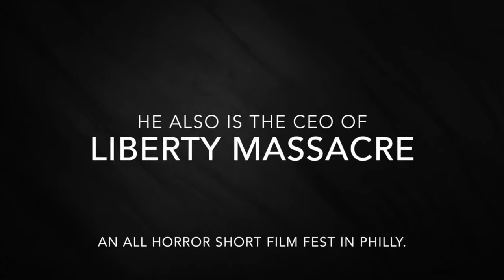Average Superstar Films (Welcome Reel)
The Pennsylvania Hardcore Documentary.

FEATURED on The FUSE NETWORK!

What if a webcast, LIVE on Halloween, turned out to be a real life survival game? What if the people hunting them are a rogue military? What if all eyes from the around the world are tuned in, and with a short window of time, officials need to find out where this broadcast is taking place? With all of technology taken away from the the young adults to slow down any rescue team from finding them, they find themselves with no weapons to defend themselves. Can they be found in time, as the world watches on?

Stars
R. Marcos Taylor (Straight Outta Compton and Baby Driver) Appearances by Alex Vincent (Childs Play) and Sharon Lentz (Dark Shadows)

Music by The Green Lady Killers, Screamin Rebel Angels, Animalhaus, No Redemming Social Value, Stormwatch, and Bad Luck 13.

Blu-ray Available at

 WATCH NOW AT! Tubi & Amazon Prime Video